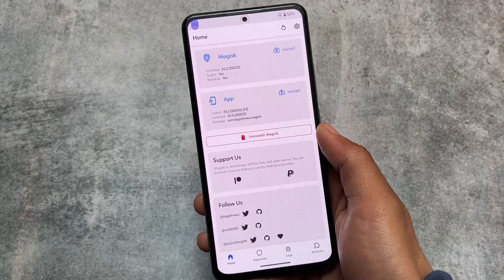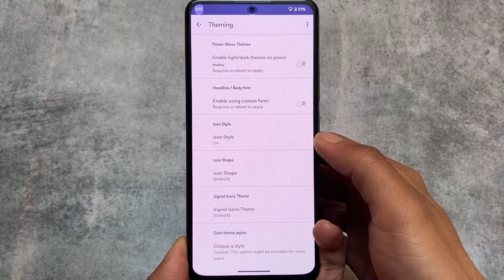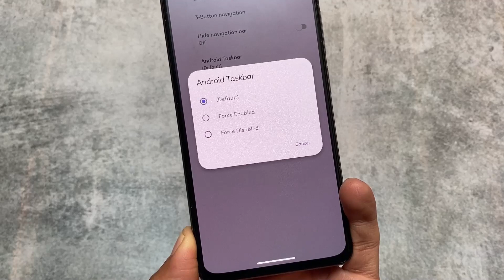ROOTED ANDROID APP? Try AOSPMODS now | Must have in 2023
Hey guys, What's Up? Everything is good I Hope. In this video, I'm gonna show you " ROOTED ANDROID APP? Try AOSPMODS now | Must have in 2023 ". Make Sure to watch this video till the end to understand everything.